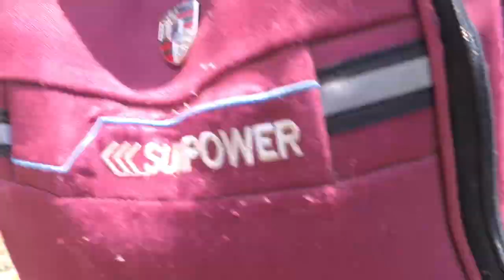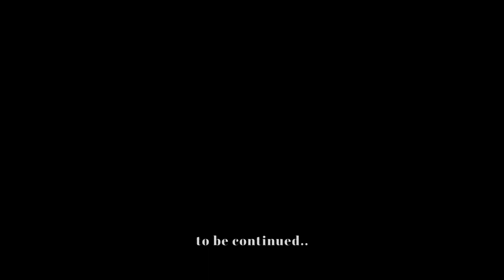ep5 Exploring Elementaita: Trekking to Ugali Hill with 20+ Adventurers!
Join us on an exhilarating journey as we embark on a hike to Ugali Hill in the stunning Elementaita region of Kenya. With over 20 adventurous souls, we'll traverse breathtaking landscapes, conquer challenging trails, and immerse ourselves in the natural beauty that surrounds us. From the shimmering waters of Lake Elementaita to the panoramic views atop Ugali Hill, this is a walkabout you won't want to miss. So lace up your hiking boots, pack your sense of adventure, and come along with us on this unforgettable expedition!

Make Your Reservation Today!
Half Day: Ksh 2,000 | Full Day: Ksh 5,000

VIDEO/PHOTO CONTENT:
DIRECTED BY SEJOH the film artist.